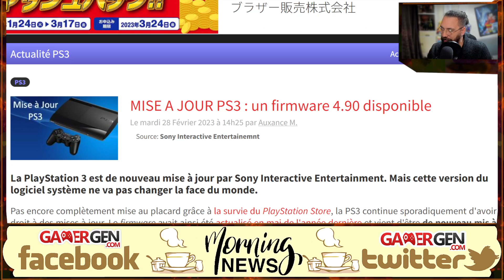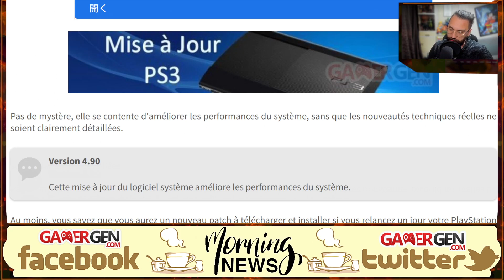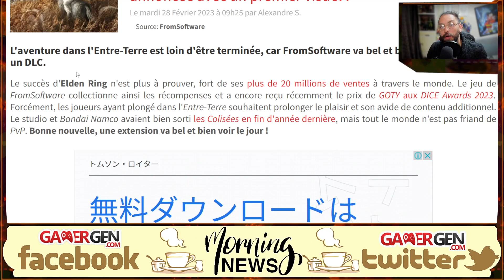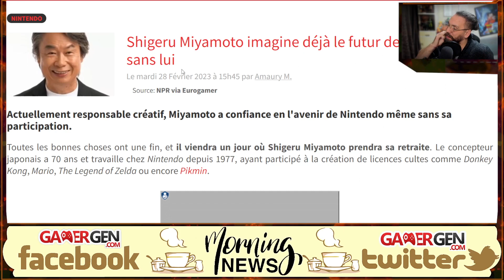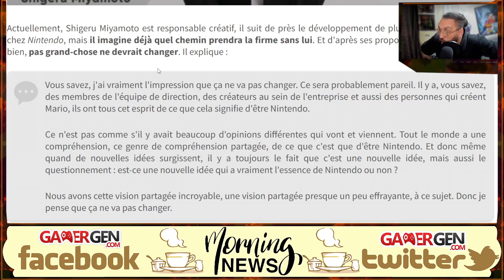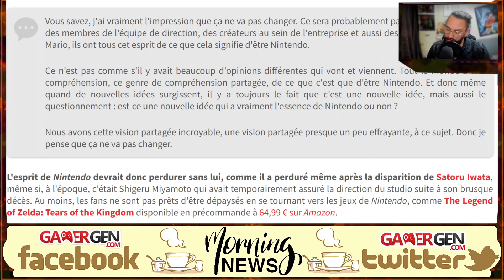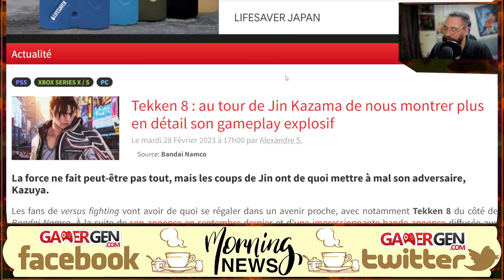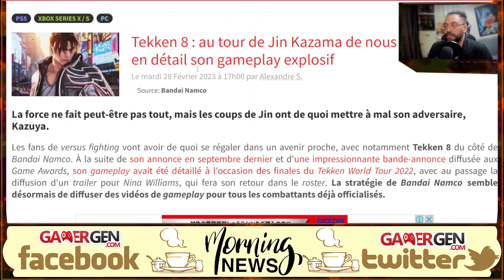MISE A JOUR de la PS3 et MIYAMOTO imagine NINTENDO sans lui